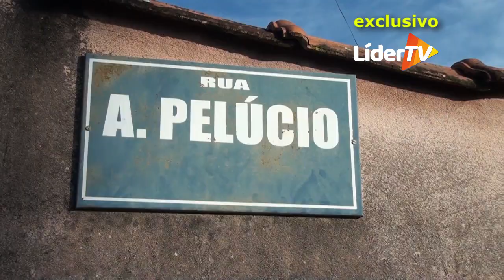URGENTE: Confira mais informações sobre a ocorrência registrada em Paraíso neste domingo (16/04)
URGENTE: Confira mais informações sobre a ocorrência registrada em São Sebastião do Paraíso neste domingo (16/04)